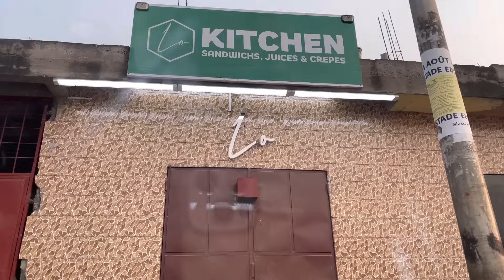je rencontre beaucoup de difficultés… je me sens incompris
INSTA (@ange_fba)  ange_fba

👉🏽 Consultation gratuite ton projet / lancer un business / collaboration / mise en avant

_______À Brazzaville 🇨🇬

Salon Lo Fade Brazzaville : 66 Ave. des 3 Francs, Arrêt Soudure, Bacongo 🇨🇬  - 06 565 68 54
👉🏽 Lo_Fade_Brazzaville sur INSTAGRAM / TIKTOK

Sandwicherie Lo Kitchen : Avenue Edouard Renard (5chemins), rue Alexandry, Bacongo 🇨🇬
👉🏽 Lo_kitchen_brazzaville sur INSTAGRAM / TIKTOK

100% Business :  @angeyrn
100% Coiffure :  @LoCity
100% Voyages :  @easyflychaserr8801